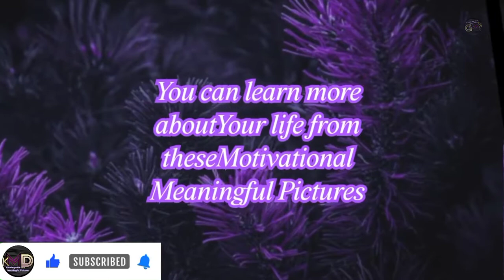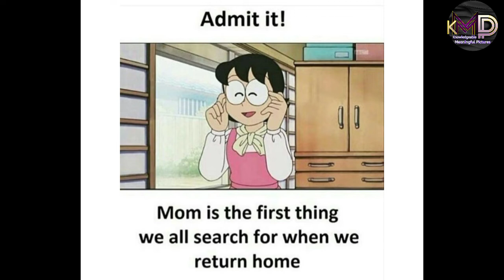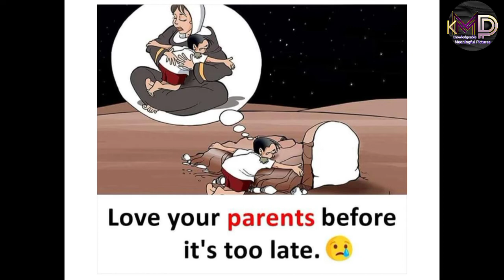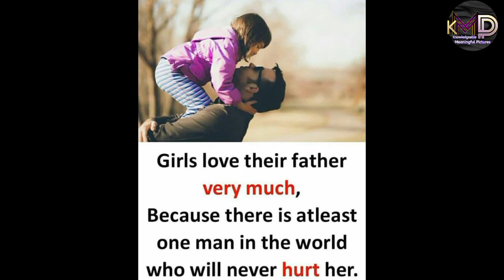Top 50 Deep Meaning Pictures about parents Love| Sad Reality of the World| Motivational pictures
All these Deep Meaning Motivational Pictures are totally inspirational and exceptionally thoughtful with lots of hidden meaning and messages. Which will give you instant motivation by boosting your morale immediately with deep meaning in each motivational picture.
In this Knowledgeable Meaningful Pictures video you will learn about your relationships and how to treat them.
These meaningful Pictures have a many motivational deep meanings.
Many forms of life are hidden in these pictures.This may be a harsh reality but you can learn a lot from them and improve your life.
Hope it works for you.
These images are so important because they have more power than words and more than actions

motivational deep meaning
motivational deep meaning quotes
motivational deep meaning images
motivational deep meaning pictures
50 motivational pictures with deep meaning
motivational pictures with deep meaning for students
motivational pictures with deep meaning with text

Images source
Unknown WiFi

𝙉𝙤𝙩𝙚

✔️credits the images and music used in this video goes to their respected owners.People who have made these with great effort.
I am very grateful to them for the good pictures.

The content of all the videos of my channel made for only Educational purposes only Hope this content doesn't harmful for anyone.